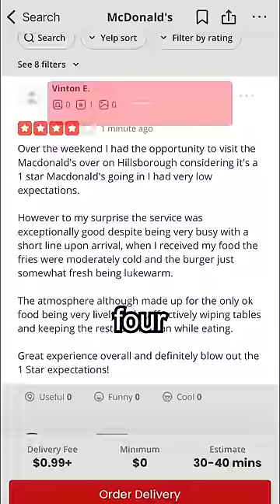Worst McDonald's EVER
Intro inspired by @ryan Trahan (first 5 sec) rest my honest thoughts on the Mickey D's~ 4 stars (although closer to 3)💀